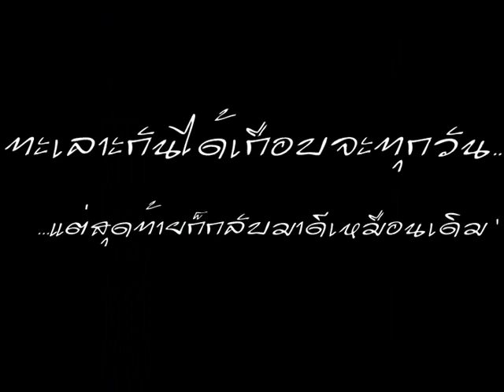กาย&ไอซ์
ทำให้กายกับไอซ์ :)